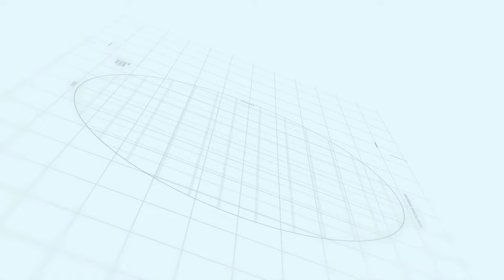Lahore smart city | Walking Tales Episode 11 | Makaan Solutions | Rizwan Cheema